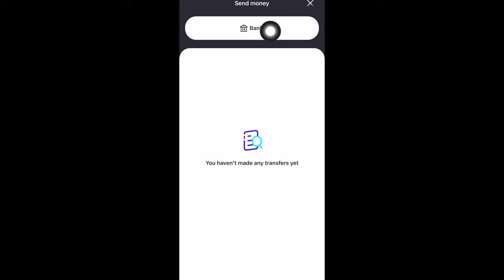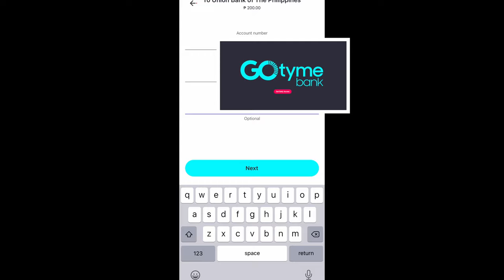HOW TO TRANSFER MONEY FROM GOTYME BANK TO OTHER BANKS | NO CHARGE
How to easily transfer money from gotyme to other banks for free and real time